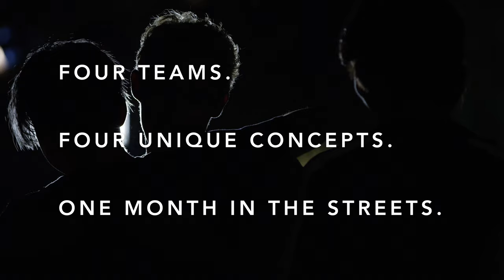Skate & Create, Street Edition, Coming Friday November 6 | Birdhouse, Visual, Meow, Thank You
LIVE PREMIERE AT 3PM PST. Transworld Skateboarding is proud to announce the return of Skate & Create, Street Edition, coming this Friday. Four teams. Four original concepts. One month in the streets.
Videos from Birdhouse, Thank You, Visual, and Meow.
And a huge thanks to Red Bull Skate for their continued support in making this contest a reality this year.